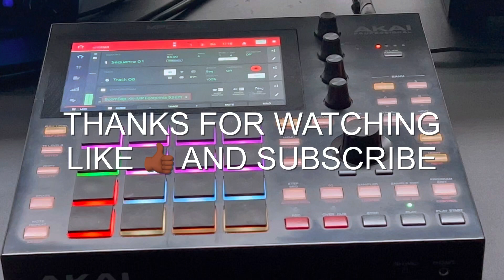Making an Old School Hip Hop Beat On MPC One With Pad Thai Deluxe 3 By Marco Polo (March 2023)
Pad Thai Deluxe 3 is a great kit for beatmakers and producers that like to create old school hip hop/boom bap instrumentals.